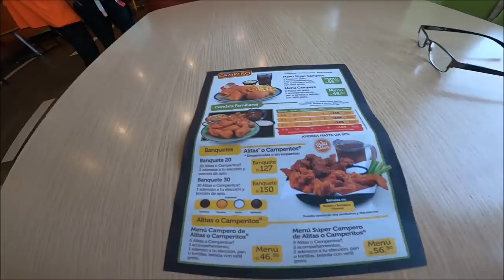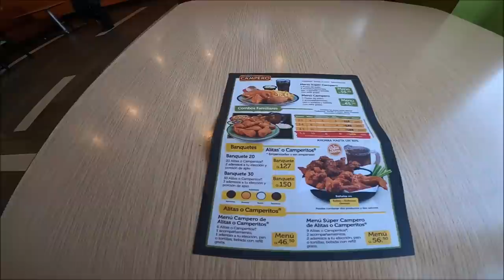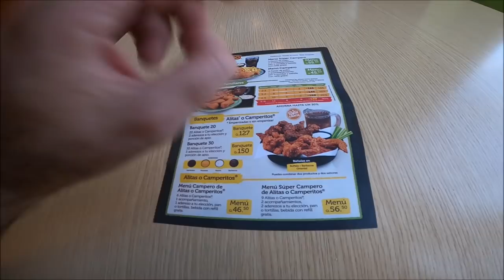Probe por primera vez el famoso Pollo Campero en Guatemala.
Pollo Campero es una cadena de restaurantes de comida rápida especializada en pollo frito. Fue creada en 1971 por un grupo de empresarios liderados por el guatemalteco Juan José Gutiérrez Mayorga.

Fue fundado en Guatemala en 1971. Dionisio Gutiérrez decidió aprovechar la oportunidad de comercializar los productos de las granjas avícolas que su padre, Juan Bautista Gutiérrez, había creado en la década de los 60's. Es así que junto con varios inversionistas, entre los cuales estaba Francisco Pérez de Antón, quién había hecho experimentos junto con su esposa Consuelo Gutiérrez de Pérez de Antón. Abren el primer restaurante en 1971.1​

Debido al éxito que tuvo la cadena a nivel nacional, a partir de 1972 inician su expansión internacional, con la apertura de su primer restaurante en El Salvador,2​que fue el primero en contar con la marca fuera de Guatemala y donde hasta el día de hoy se posiciona como una las cadenas de restaurantes más fuerte.3​

Creación de franquicias
Como parte de una modificación de su modelo de negocio, Pollo Campero comenzó su expansión a través de franquicias en 19941​ siendo la primera empresa guatemalteca en crear franquicias,4​ abriendo sus puertas a inversionistas que deseaban establecer restaurantes Campero en otros países. El modelo de negocio consistía en que los inversionistas debían de pagar una cuota inicial por la franquicia y luego realizar pagos periódicos. Estos recibían a cambio asesoría sobre la selección de ubicaciones, diseño, modo de operación, entre otros aspectos.

Pollo Campero

Foto del primer Pollo Campero en Guatemala y el primero de la franquicia
En el año 2012, Pollo Campero abrió en Guatemala y Costa Rica surcusales llamadas "Pollo Granjero", que venden el mismo pollo, pero para llevar, no teniendo servicio de restaurante dentro.5​ El mismo se llama "Don Pollo" en El Salvador. Pollo Granjero lleva los mismos colores y marca publicitaria que Campero. Se muestra imagen del primer pollo campero en el mundo.
España

Calle Fuencarral (Madrid). Primer restaurante de la cadena en Europa.
Pollo Campero inauguró su primer restaurante español en la calle Fuencarral, una de las calles más céntricas y comerciales de Madrid. Posteriormente a finales de febrero de 2007 inauguró el segundo en la Plaza de Canalejas hasta alcanzar los 27 restaurantes abiertos en la actualidad.

“El inicio de operaciones de Pollo Campero en España, es un avance muy importante en el plan de expansión internacional que nos hemos planteado”, indicó el Presidente de Pollo Campero, Juan José Gutiérrez. “Estamos orgullosos no sólo de los logros empresariales que hemos alcanzado, sino porque además, a través de nuestra presencia internacional, estamos poniendo en alto el nombre de Guatemala”.

En 2008, Pollo Campero firma una alianza estratégica con la compañía española Eat Out, para llevar a Guatemala y El Salvador la franquicia Pans & Company y recibir apoyo de dicha multinacional europea para el fortalecimiento de Pollo Campero en Europa.6​ En 2009, Guatemala y El Salvador se convierten en los primeros países en Latinoamérica en poseer restaurantes con la franquicia Pans & Company. Actualmente cuenta con 5 restaurantes de la marca española, en ambos países centroamericanos.

Indonesia

1 de febrero de 2007. Inauguración del restaurante de Yakarta, primer paso de la aventura asiática de Pollo Campero.
Pollo Campero abrió su primer restaurante en Yakarta el 1 de febrero de 2007. Éste se encuentra situado en el corazón financiero de la ciudad, en uno de los edificios más emblemáticos de la ciudad.

China

Apertura del restaurante de Shanghái, China.
La incursión de Pollo Campero en China causó mucha expectativa en el mundo internacional de los negocios.

El 24 de mayo de 2007 finalmente se inauguró el primer restaurante en Shanghái. A pesar de tener una amplia expectativa, que llegaba al punto de proyectar 500 restaurantes en el mercado chino, la difícil estabilidad y las costumbres hicieron de que la firma no tuviera éxito,7​ Causando la apertura de 250 restaurantes en los próximos 13 años.

Estados Unidos

Pollo Campero Bellaire, un restaurante de Pollo Campero en Gulfton, Houston, Texas, Estados Unidos
Pollo Campero cuenta en la actualidad con más de 50 restaurantes en diversos estados (California, Texas, Illinois, Florida, Nueva York, Nueva Jersey, Washington, Maryland, Rhode Island y Virginia).8​

México
Actualmente "Pollo campero" en México solo se encuentra disponible en el estado de Chiapas frontera principal con Guatemala, en las ciudades de Tapachula, Tuxtla Gutiérrez y San Cristóbal de Las Casas.

Otros países
Pollo Campero cuenta además con restaurantes en Baréin, Italia, Honduras, Ecuador, España, Guatemala, El Salvador e India.12​